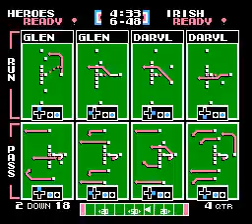TFO 2022 W11 Hollywood Heroes at Letterkenny Irish